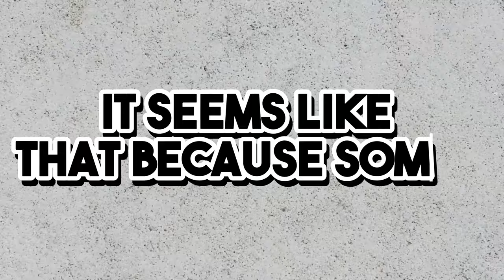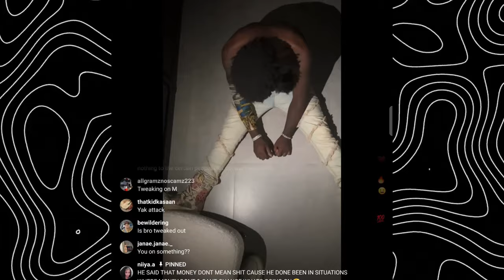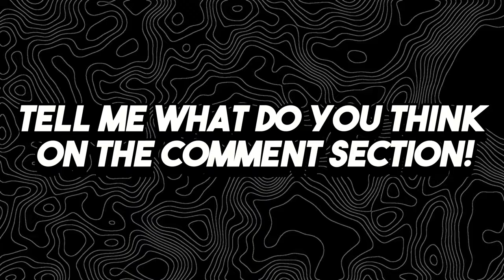HOW KODAK BLACK DEFEATED THE PERC ADDICTION. **MUST WATCH**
In today’s video, we’re diving deep into Kodak Black's inspiring journey of overcoming his addiction to Percocet's. The Florida rapper has been open about his struggles with drug abuse, specifically his dependency on Perc's (Percocet), a prescription painkiller often misused for its euphoric effects. Kodak’s battle with addiction affected not only his health but also his career and personal life, as fans witnessed the toll it took over the years.

After facing legal issues and spending time behind bars, Kodak made a public commitment to get clean. With the help of therapy, rehab, and a solid support system, the rapper has been making strides towards a healthier lifestyle. This major step not only highlights his personal growth but also sends an important message to his fans about the dangers of addiction and the possibility of recovery.

Join me as we break down Kodak’s journey to sobriety, how he’s stayed on track, and what this means for his music career moving forward.